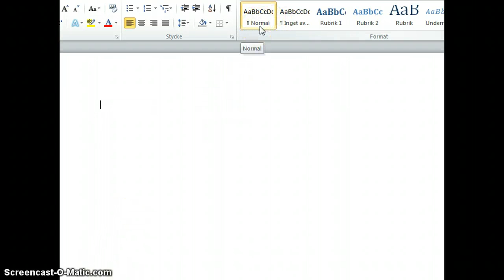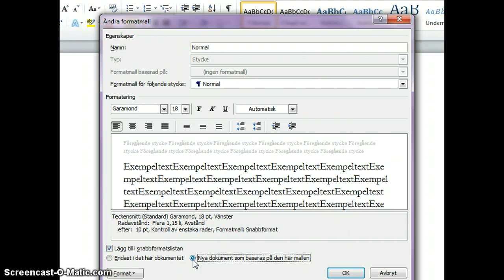Ställa in normal-mallen i Word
Här visar jag hur du ställer in Word så att det alltid blir samma teckensnitt och storlek på bokstäverna.